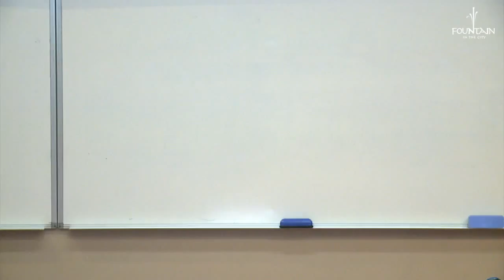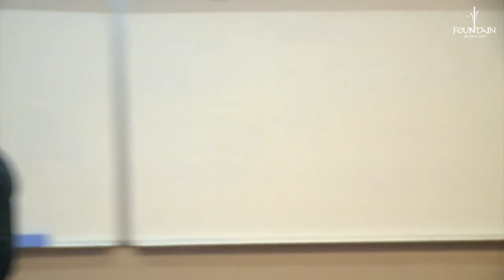How is Your Heart? by Pr Kevin Brown (25 July 2015)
Jesus offers us a diagnosis of our heart health and even offers to give us a new heart..!